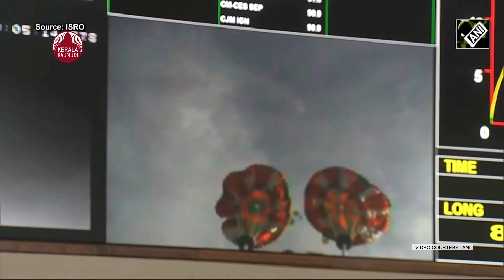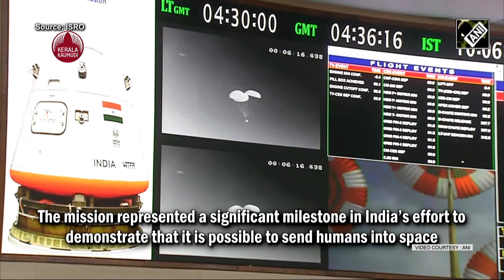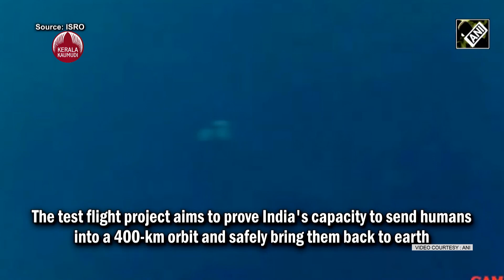കുതിച്ചുയര്‍ന്ന് ഗഗന്‍യാന്‍ | ISRO Gaganyaan Mission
പരീക്ഷണ വിക്ഷേപ വിജയം കൈവരിച്ചത് ഇന്ത്യയുടെ ചരിത്രനേട്ടം എന്ന് isro.ക്രൂ മൊഡ്യൂള്‍ കടലില്‍ പതിച്ചു.ടെസ്റ്റ് വെഹിക്കളില്‍ നിന്ന് വേര്‍പ്പെടുത്തിയ ക്രൂ
മൊഡ്യൂള്‍ നാവികസേന കപ്പലില്‍ തിരിച്ചെത്ത്ിക്കും.പരീക്ഷണം നടന്നത് 9 മിനിറ്റ് 5 സെക്കന്റില്‍. ഗഗന്‍യാന്‍ ദൗത്യങ്ങളിലേക്ക് കടക്കും മുമ്പുള്ള നിര്‍ണായക പരീക്ഷണം നടത്തിയിരിക്കുകയാണ് ഐഎസ്ആര്‍ഒ